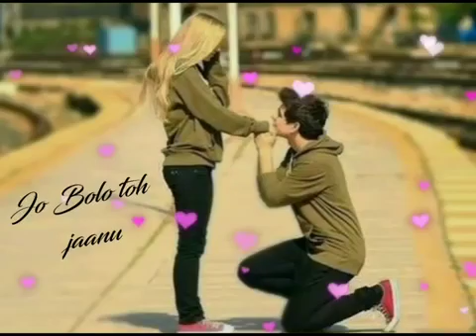keh du tumhe ya chup mai rho best Love❤ Song ❤🎶三三ᕕ( ᐛ )ᕗ